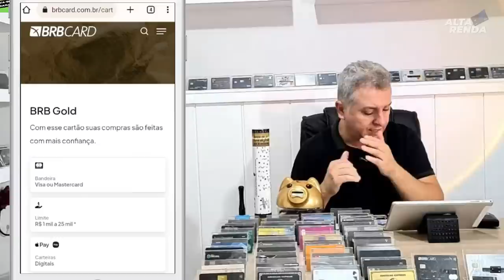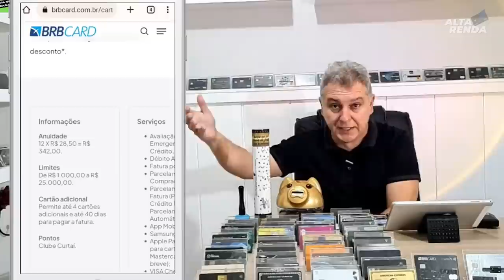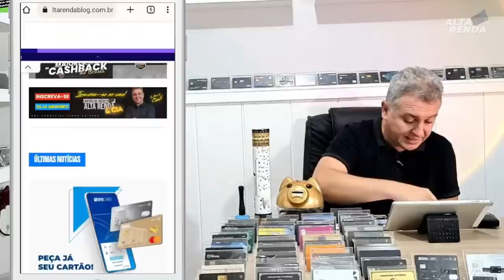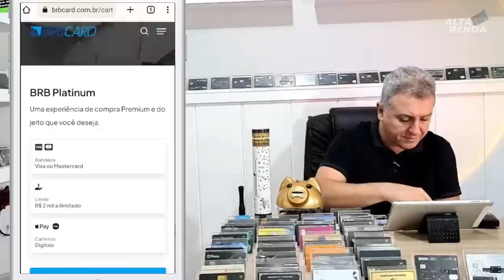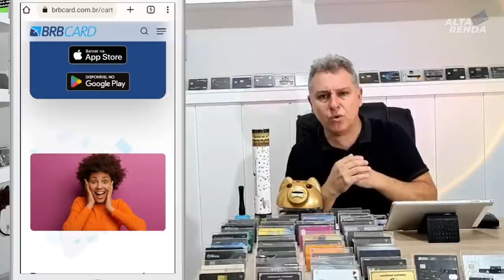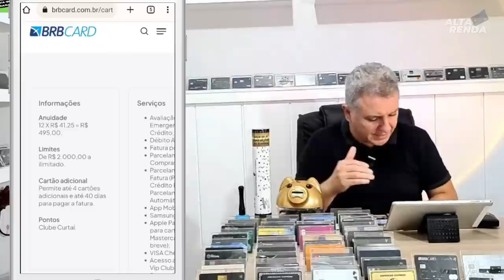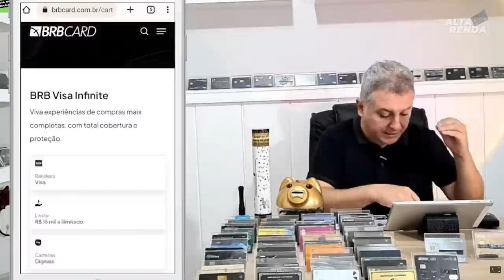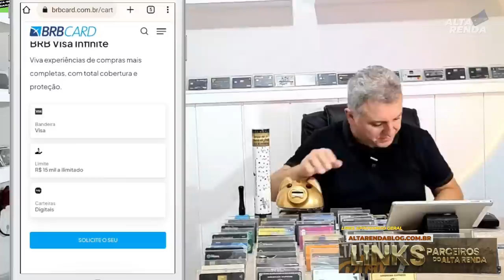💳BRB VISA GOLD,VISA PLATINUM E VISA INFINITE! AINDA VALE A PENA TER ESTES CARTÕE? QUAIS BENEFÍCIOS?